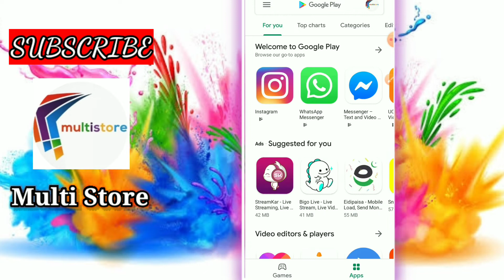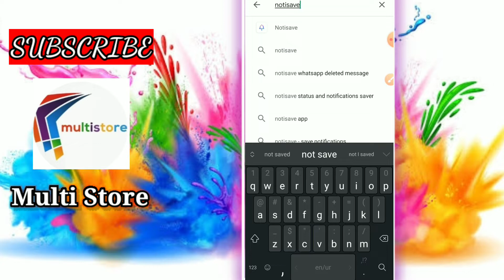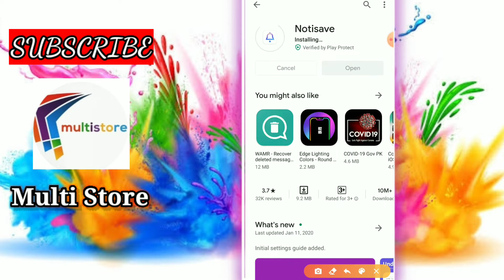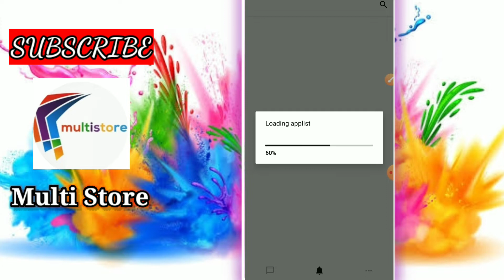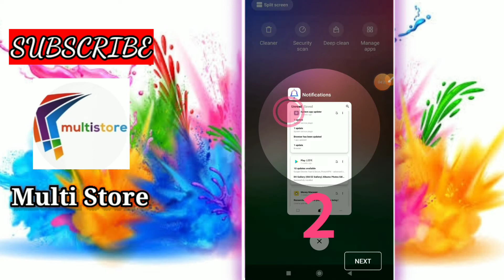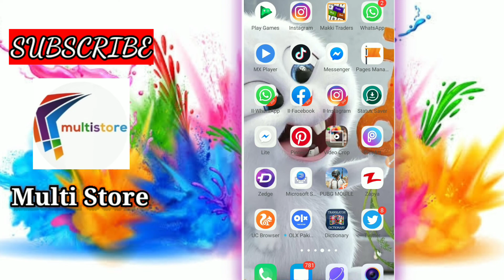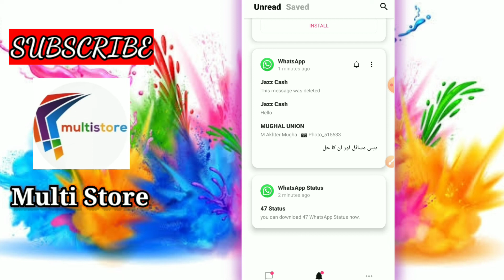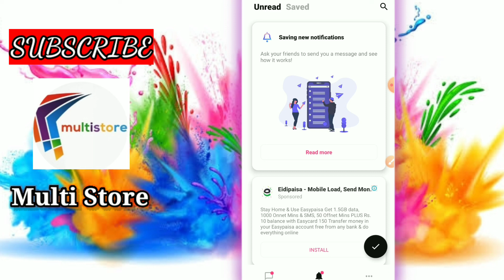How to Read Deleted Messages on Whats app I Read Deleted Whatsapp Messages I New Method 2020 I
How to Read deleted whatsapp messages , is video main ,main aap ko bataon ga k ham whatsapp k delete huay msg kasy read kar sakty hain ,

Aslam O Alikum!! Dosto Mein Hon Tahir Waqas Dosto Hamra Channel Multi Store Har Kism Ki Videos Tips Tricks Information Editing Vlogs Reviews And Entertainment K lia Bnya Gya Hai. Ap Sab Dosto Sa Guzarish Hai Hmri Is Choti Si Mehnat Ko Like Krn Or Apny Sb Dosto K Sath Share Bhi Krn Shukriya!!

?Content Cover
whatsapp k deleted msg read karyn
whatsapp k deleted message ko asani say read karyn
whats app k message delete hony k bad read karyn